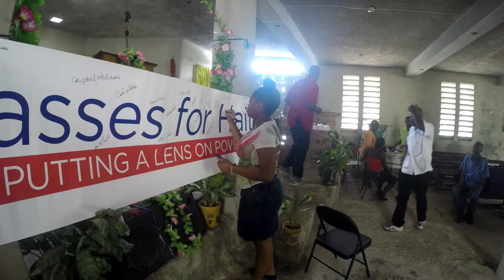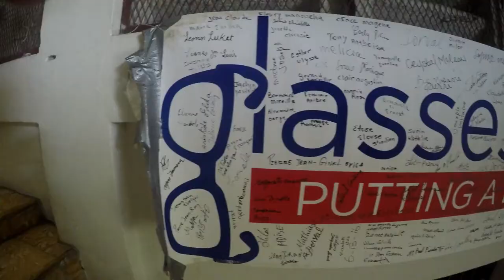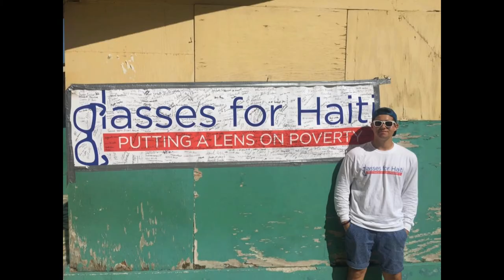Glasses for Haiti: Putting a Lens on Poverty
All music used in the film is by Fleet Foxes